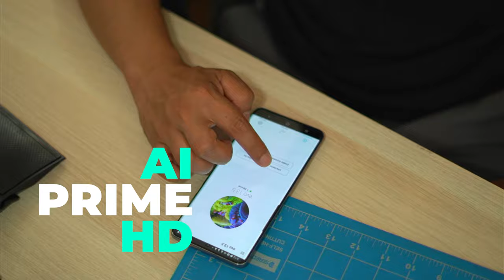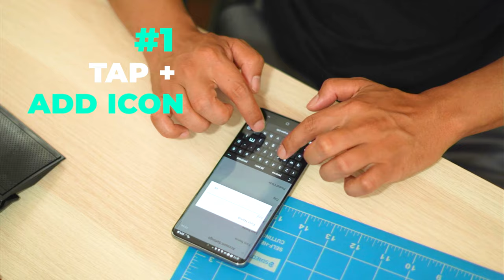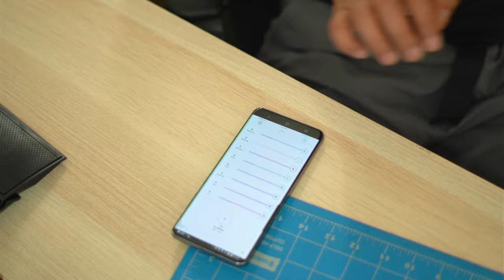Unboxing AI Prime 16 HD Reef and Setup - My Fluval Evo 13.5 galloon tank Update and Upgrade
After 1 year using the stock light, i finally decided to upgrade the light to AI Prime 16 HD to make my coral more happier.

Saltwater Tank

Fluval Evo Tank 13.5 galloon:

Ai mounting bracket:

Carib Sea Arag-Alive Substrate:

Samsung Galaxy S21 Ultra
Sony A7iii Camera
Rode NT-USB Mini Condenser Mic
InnoGear Microphone Arm Stand
Phone S20 Ultra
Drone DJI Air 2S
Drone Mavic Air
JIGA Portable Powerbank
SSK 1 TB Personal Cloud
Coman Monopod
Samsung CRG9 49in monitor
Corsair K95 RGB Platinum Keyboard
Corsair VOID RGB Elite Wireless Headset
Ender 3 V2 3d Printer
Vecelo Foldable desk

CPU-AMD 3700x
Graphics Card-MSI 2060 RTX
Motherboard Auros X570 Elite
RAM - G.Skill TridentZ RGB Series 32GB
Storage - 970 EVO Plus SSD 250GB - M.2 NVMe
Elgato Capture Card 4k60 pro mk.2
PSU EVGA 750W

Music Tools:
Positive Grid Spark Amp
Ibanez Guitar
Samsung Active 2 Smart Watch

Saltwater Tank